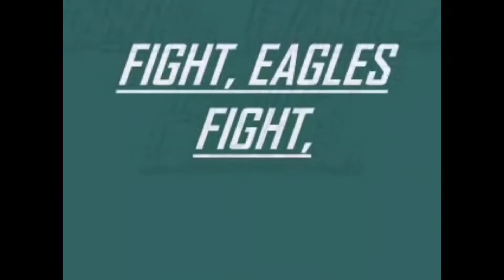Eagles/Packers week 12 preview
My preview for the Eagles week 12 matchup against the Greenbay Packers.